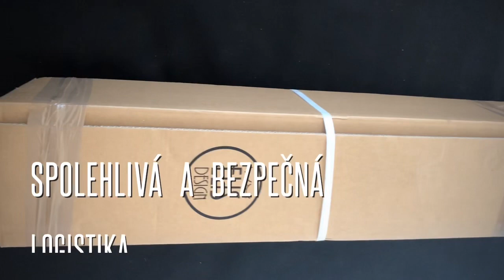Domečkové postýlky Unpacking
Dětské postele domeček se staly fenoménem po celé Evropě. Na naleznete více jak 130 variant dětských postýlek domeček z masivu. Vybírat můžete od klasických domečkových postýlek, přes vyvýšené postele až po patrové postele v různých provedeních.